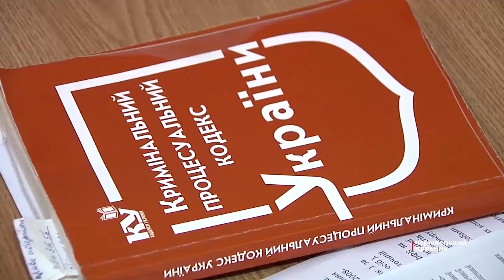Як досліджують зброю, гільзи та патрони експерти-криміналісти